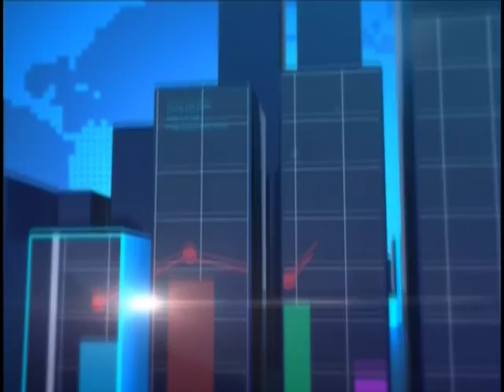Joy Business Today (18-12-18)